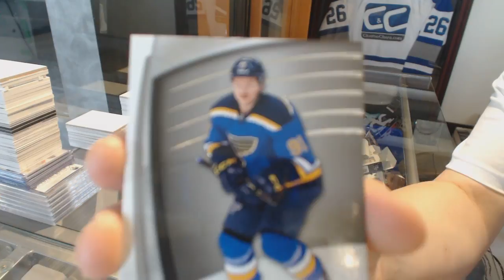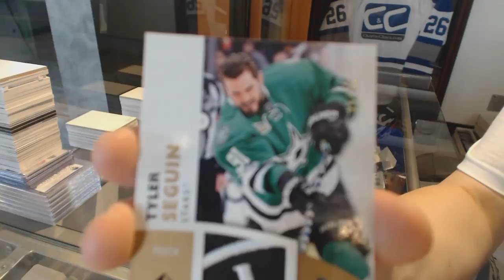NickoTheGreeko's 17-18 Upper Deck SP Game Used Hockey Box Break